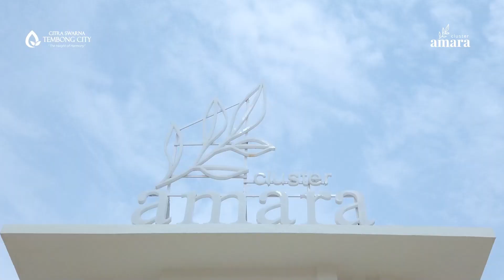Kata Pemilik Cluster Amara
Untuk info lainnya, Segera janjian dengan Sales Marketing kami dan booking unitnya melalui :